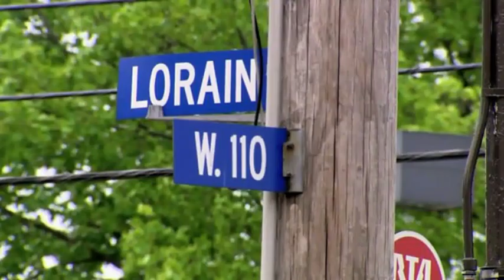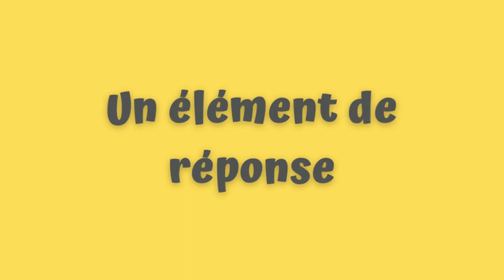Les séquestrées de Cleveland | Shana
Bienvenue dans cette nouvelle vidéo Histoire Criminelle sur les séquestrées de Cleveland !

Au programme :
00:00 - Introduction
01:19 - Contexte
02:24 - Le commencement
03:39 - Les disparitions
05:01 - Un élément de réponse
08:16 - Un évènement bouleversant
13:35 - Conclusion

👉🏻 Si vous avez aimé cette vidéo, qu'elle vous a été utile, n'hésitez pas à la liker, vous abonner, partager la vidéo et activer la 🔔 pour faire grandir cette chaîne et me soutenir !💜